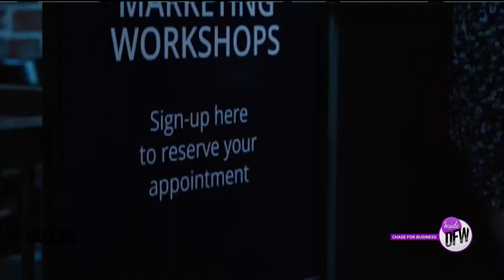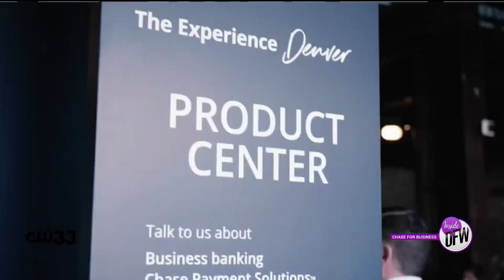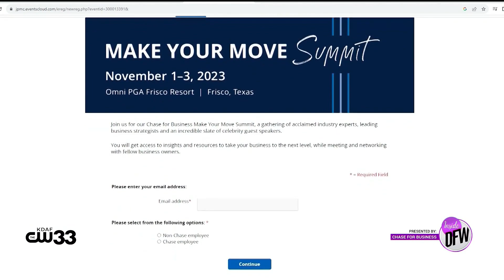Chase for Business: the Make Your Move Summit is coming to Frisco Nov. 1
The free event is hosted at Omni PGA Frisco Resort Nov. 1 to 3.

Jenny Anchondo sat down with regional area manager Robert Hines to talk about what to expect at the summit — from networking to guest speakers to celeb appearances.